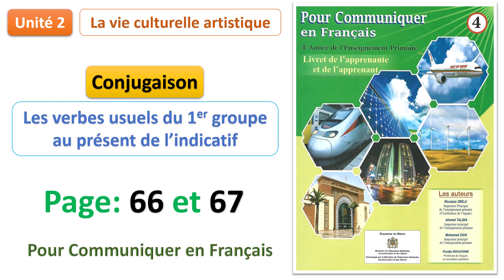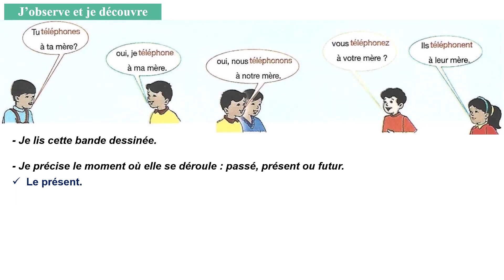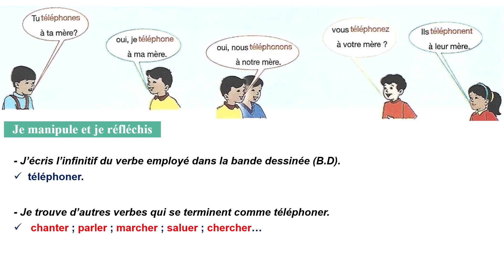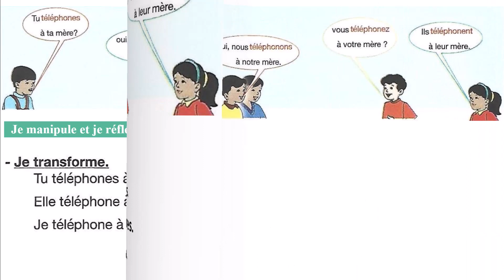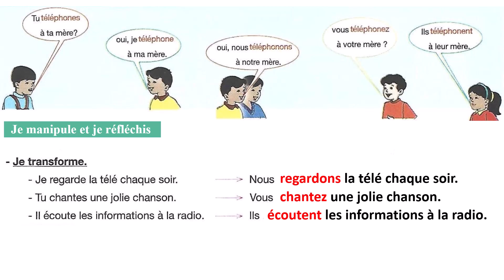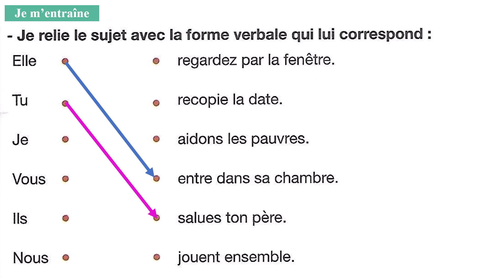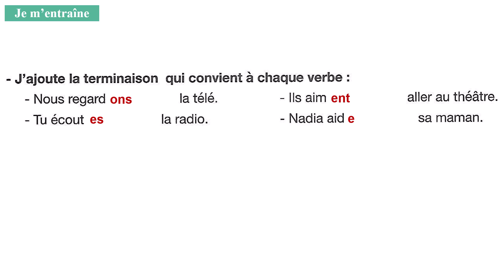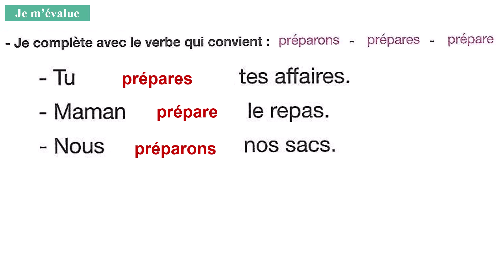Conjugaison: Les verbes du 1er groupe au présent / Unité 2/Page 66&67/ Pour Communiquer Français 4AP